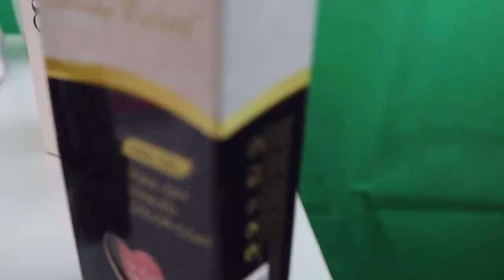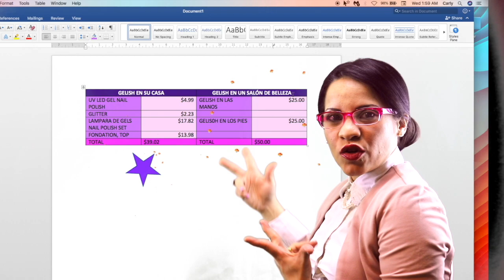Gelish paso a paso/mano y pies/YalixBeauty29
Bienvenidos a mi canal!!! Este video se muestra paso paso de como pintarse las uñas con gelish con las uñas de las manos y los pies. La Prof. Rivera está en el video compartiendo sus opiniones sobre el uso del gelish integrando Word.